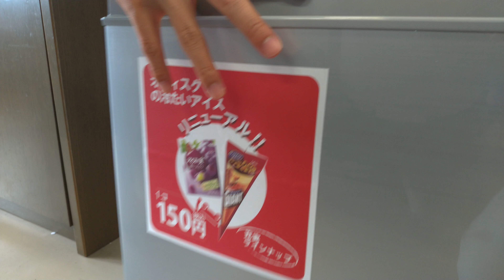We can now buy ice cream without leaving our room